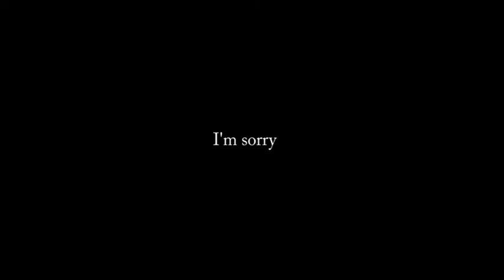Pokemon nonesense (2018)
just some random pokemon nonesense

originally uploaded on 7th march 2018